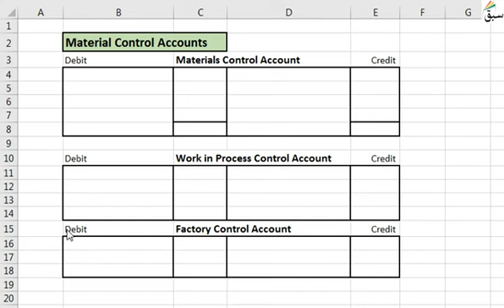Animal Farm-Passage (reading /explanation/activities) | Sabaq Foundation